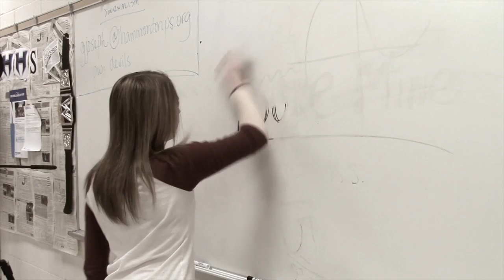10 day trailer victoria scibilia